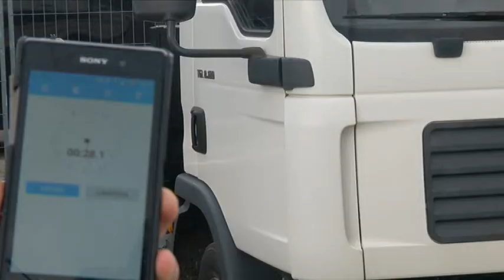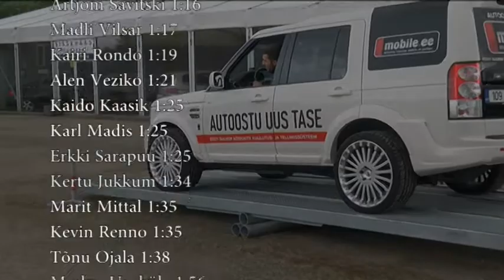GOODNEWS! Robert Rool tõestas et „Rooli võim“ väärib oma nime